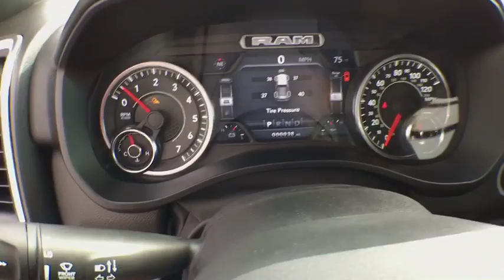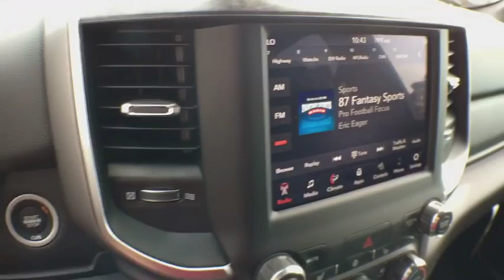2019 Ram 1500 Brighton, Novi, Howell, Wixom, Pickney, MI 290204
Flame Red Clearcoat New 2019 Ram 1500 available in Brighton, Michigan at Brighton Chrysler. Servicing the Novi, Howell, Wixom, Pickney, MI area.
2019 Ram 1500 Big Horn/Lone Star - Stock#: 290204 - VIN#: 1C6SRFFT9KN644645

Brighton Chrysler
9827 E Grand River Ave

Check out this great value! Packed with features and truly a pleasure to drive! It includes heated seats, adjustable headrests in all seating positions, adjustable pedals, and cruise control. Smooth gearshifts are achieved thanks to the powerful 8 cylinder engine, and for added security, dynamic Stability Control supplements the drivetrain. Four wheel drive allows you to go places you've only imagined. We pride ourselves in consistently exceeding our customer's expectations. Please don't hesitate to give us a call.